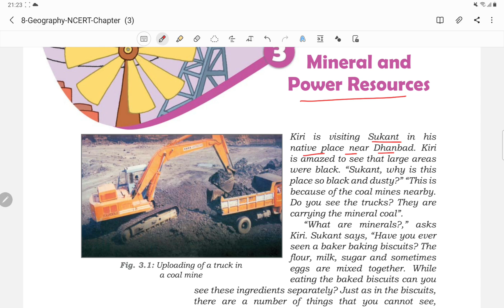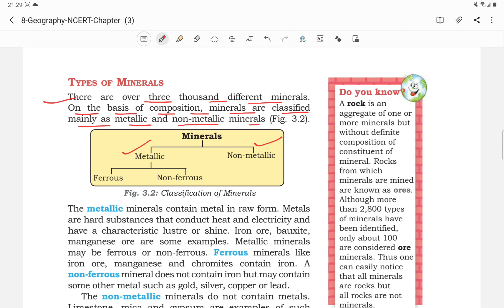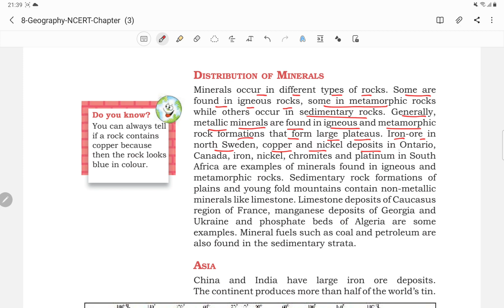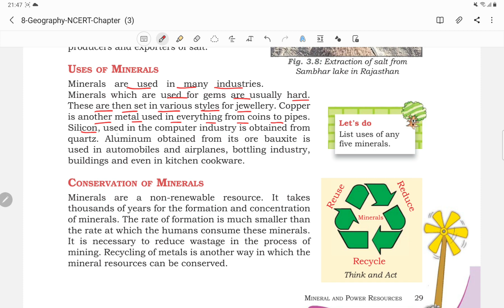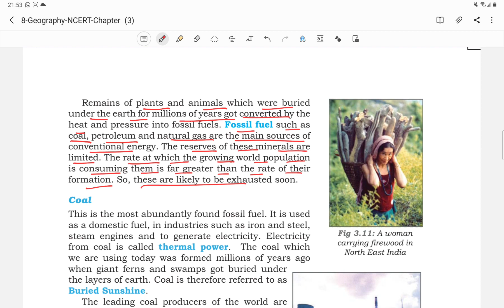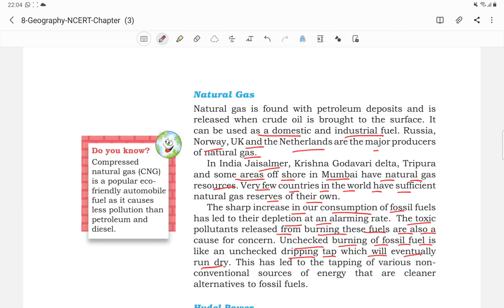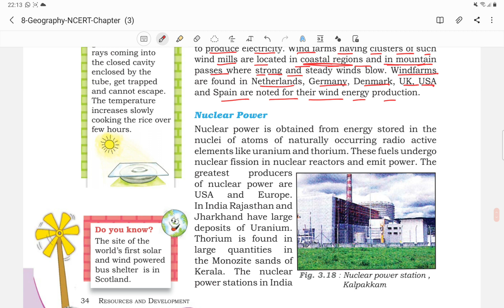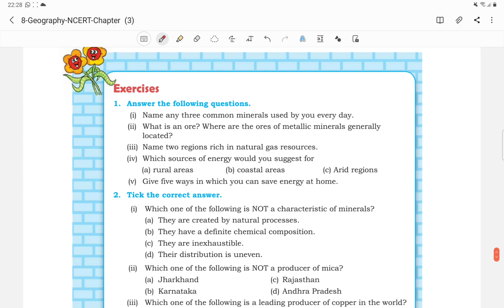Ncert class 8th Geographic Chapter 3 Minerals and power Resources || chapter explain in hindi